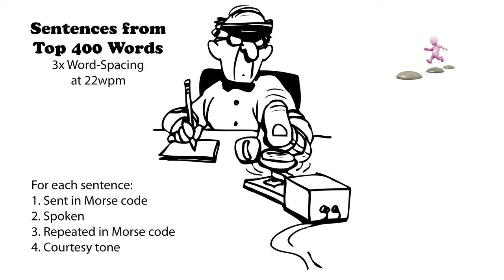Sentences from Top 400 Words - 3x Word-Spacing - 22wpm